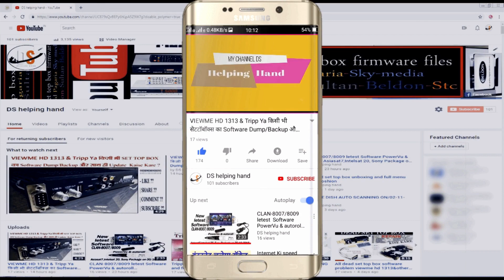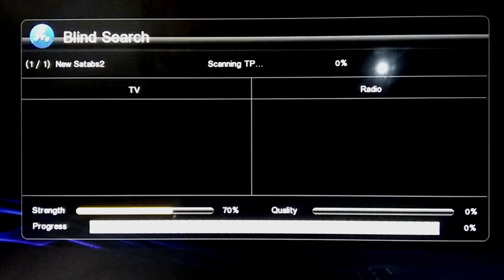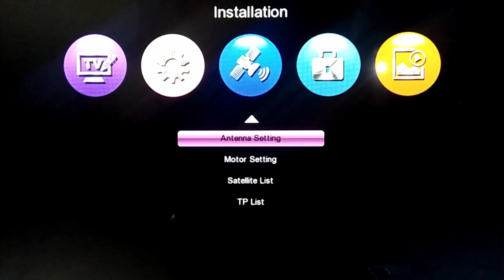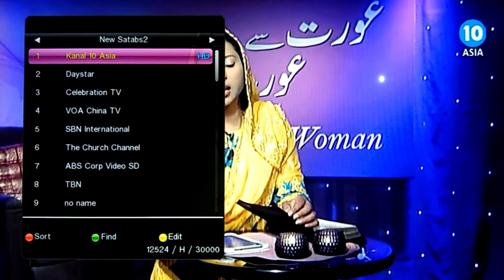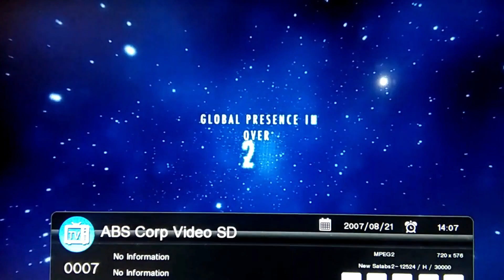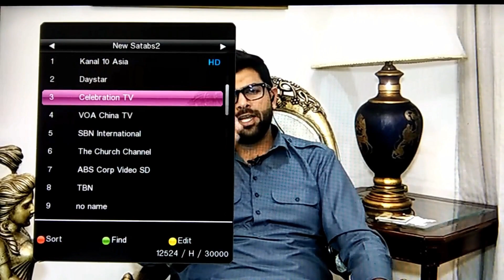ABS 2 75 e Free Dish New Update Channel List 17/11/2018/DSHELPINGHAND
ABS 2 75;e Free Dish New Update Channel List

               17/11/2018/DSHELPINGHAND

YOUTUBE CHANNAL

MY ALL VIDEO'S

DS PHOTOSHOP HELP